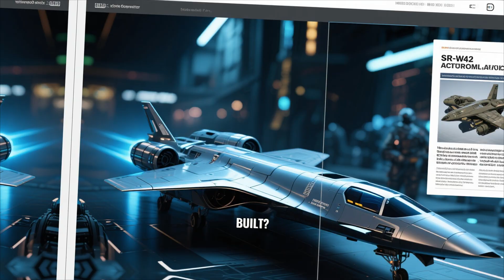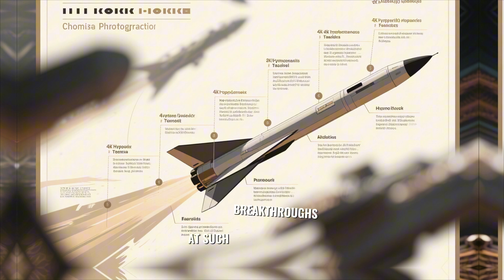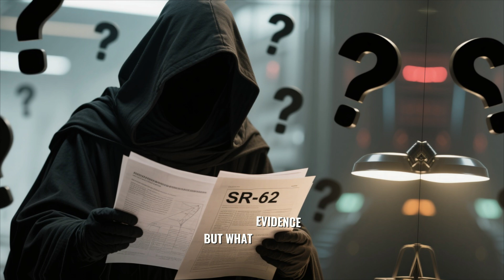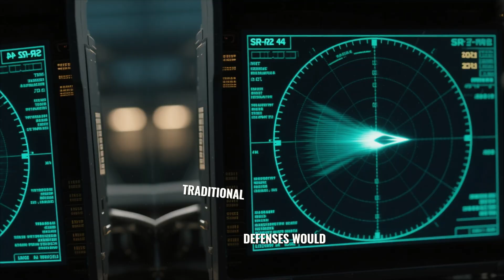SR-72 Darkstar EXPOSED! America’s Mach-6 Hypersonic Jet Is Real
The SR-72 Darkstar is here — the jet faster than bullets, missiles, and even imagination. Rumored to fly at Mach-6, this successor to the legendary SR-71 Blackbird could change the future of warfare forever.

In this video, we uncover:
👉 The origins of the SR-72 project and its link to the Blackbird.
👉 How turbine + scramjet technology could push it beyond Mach-6.
👉 Why Lockheed Martin’s Skunk Works keeps this jet in the shadows.
👉 Top Gun: Maverick’s “Darkstar” connection and hidden truth.
👉 How the SR-72 could dominate the skies and make defenses useless.

This isn’t just hype. If real, the SR-72 Darkstar would be the ultimate strategic weapon — striking anywhere in the world within minutes.

🔔 Watch till the end to discover whether the SR-72 is only a legend… or already flying in secret skies.

🔑 Tags (Comma-Separated for YouTube)

📌 Keywords (For Algorithm Boost)

Vertical (High CPM – Search Intent Focused)

SR-72 Darkstar Hypersonic Jet

America’s Mach-6 Aircraft

Lockheed Martin Skunk Works SR-72

Pentagon Secret Jet Projects

Son of Blackbird Successor

Horizontal (High CTR – Audience Hook Focused)

Fastest Jet in the World 2025

SR-72 Darkstar Exposed Real

Top Gun Darkstar SR-72 Connection

SR-72 vs Hypersonic Missiles

SR-72 Truth or Fiction

📢 Hashtags (For Reach & Engagement)